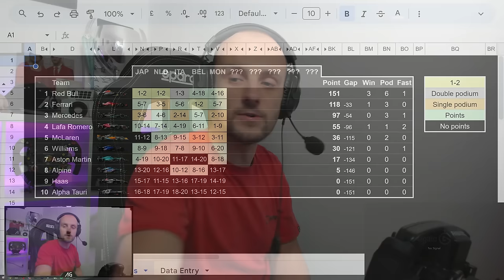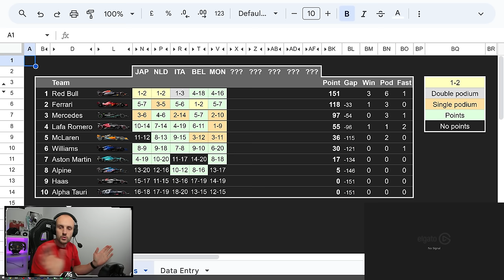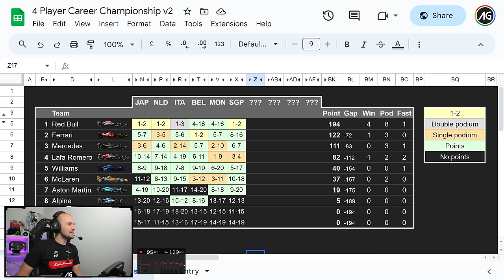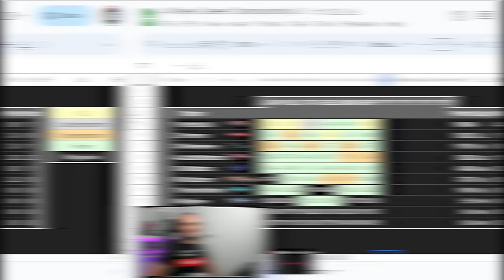Williams Played Every Trick In The Book To Beat Us - 4 Player Career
Welcome back to 4 Player Career where once again Williams once again are choosing the track despite drafting in their own super sub in Jorrit Van Geffan! Ben is back and for some reason, he has some grievances about Monaco...